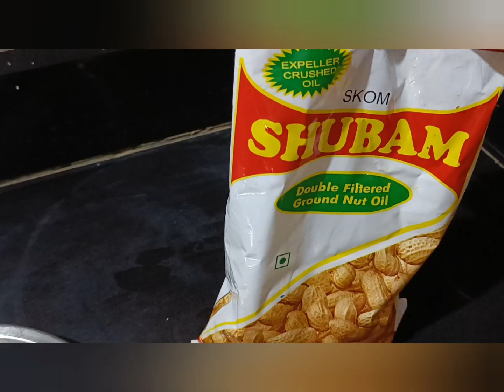మసాల మామిడికాయ పచ్చడి+శనగలు/mango pickle with chena